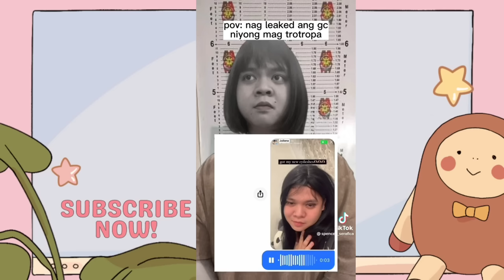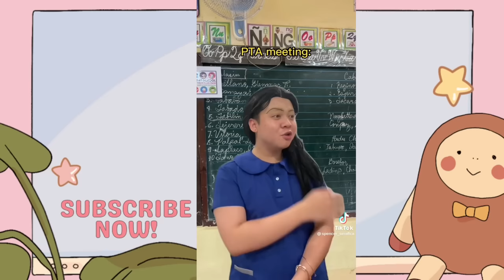Spencer Serafica | TikTok Compilation (Part 1)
Social Media of person in the video